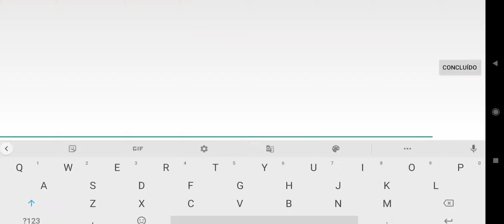A MELHOR COPIA DO MINECRAFT PRA JOGAR SOBREVIVENCIA.......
SURVIVAL CRAFT 2 ! A MELHOR CÓPIA DO MINECRAFT PARA JOGAR SOBREVIVÊNCIA?!! 😍❤️

_______ ________ __--___--_Deixa o like AIII👍

💎Team FamiliaMobile

copias,copia,mcpe,minecraft,survival Craft 2
Alex Playizin